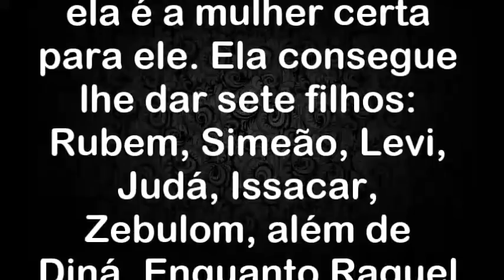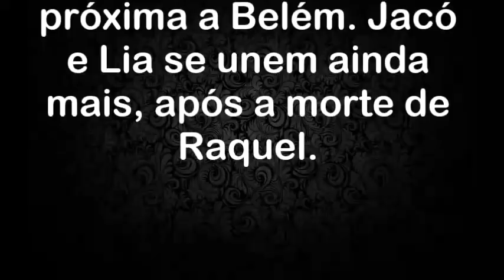Lia, Último Capítulo, Segunda feira, 09/07/2018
twiter: @resumoenovela